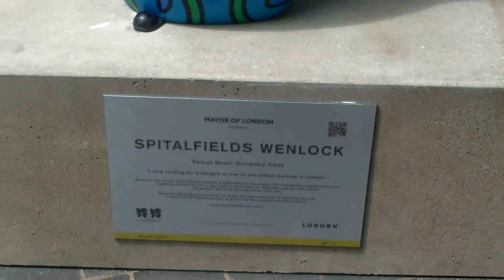Spitalfields Wenlock (Spitalfields Market, London)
As part of the London 2012 Olympics - there are various different Wenlock and Mandeville figures scattered across London